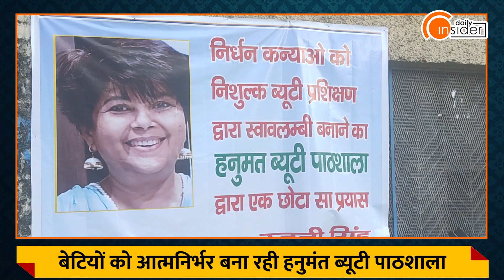Lucknow: CMS Auditorium में प्रशिक्षित बेटियों को प्रदान किए गए प्रमाण पत्र